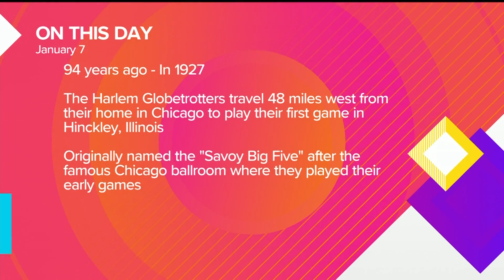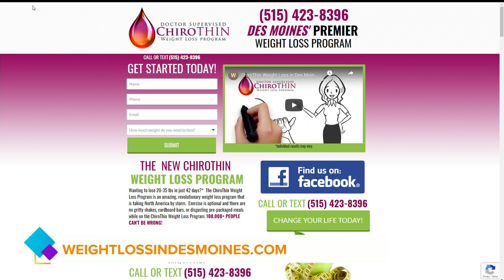Dr. Vince Hassel can help with your resolution to lose weight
Lou chats with Dr. Vince Hassel about his weight loss program | PAID CONTENT